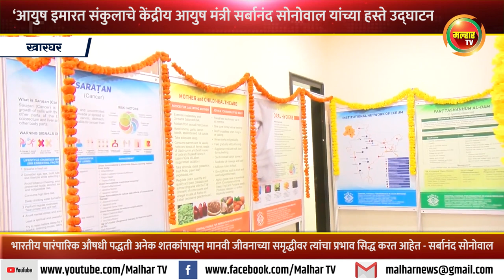खारघर मध्ये ‘आयुष इमारत संकुलाचे केंद्रीय आयुष मंत्री सर्बानंद सोनोवाल यांच्या हस्ते झाले उद्घाटन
होमिओपॅथी प्रादेशिक संशोधन संस्था आणि युनानी औषधींसाठी प्रादेशिक संशोधन संस्थेसाठी खारघर मध्ये ‘आयुष इमारत संकुल’ उभारण्यात आले आहे. या संकुलाचे केंद्रीय आयुष मंत्री सर्बानंद सोनोवाल यांच्याहस्ते शनिवारी उद्घाटन झाले. या कार्यक्रमाला भाजपचे रायगड जिल्हाध्यक्ष आमदार प्रशांत ठाकूर यांची उपस्थिती लाभली